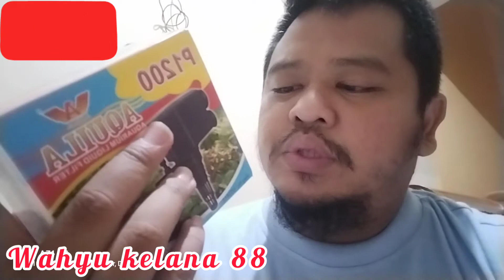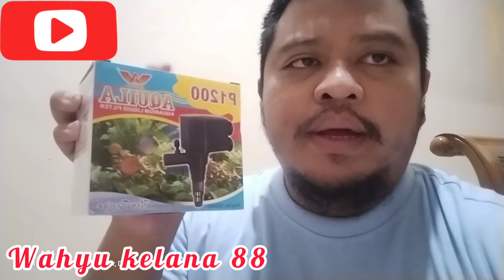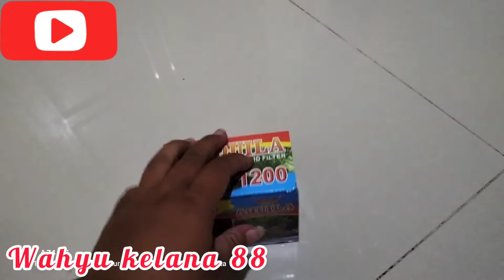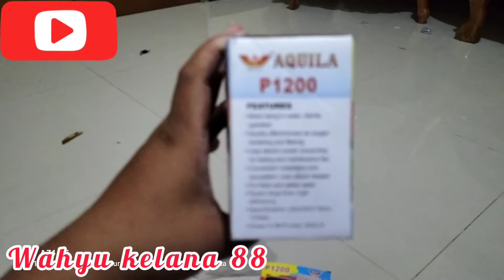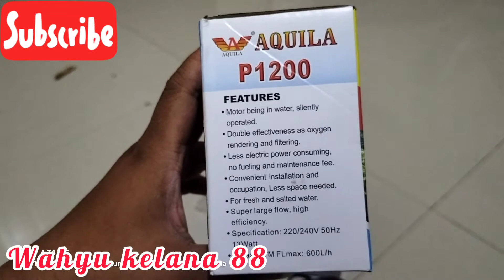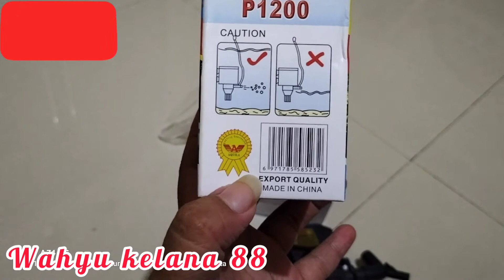filter aquarium Aquila, aquarium jadi bersih